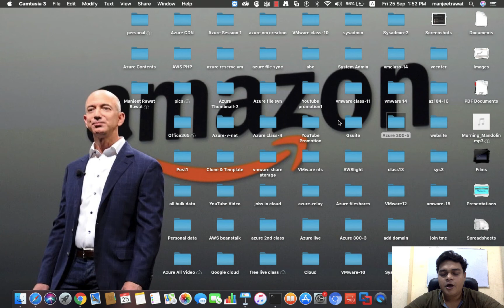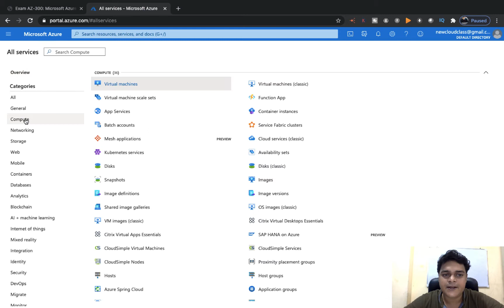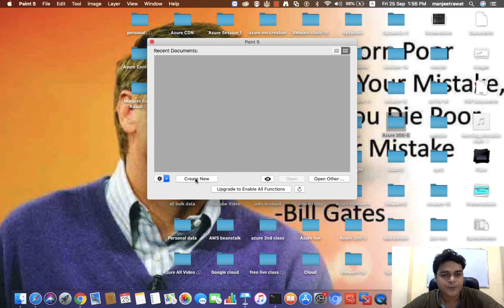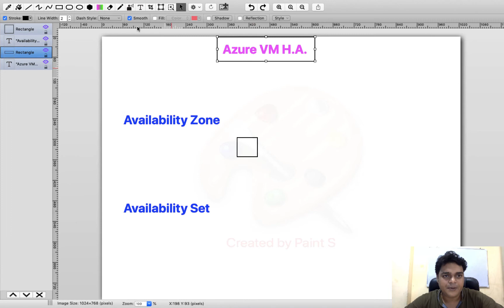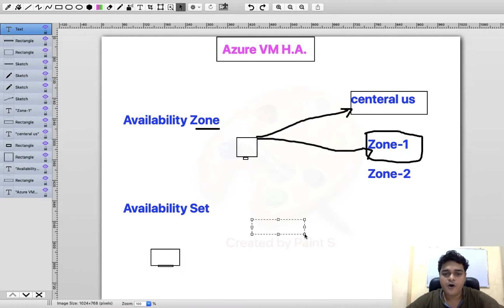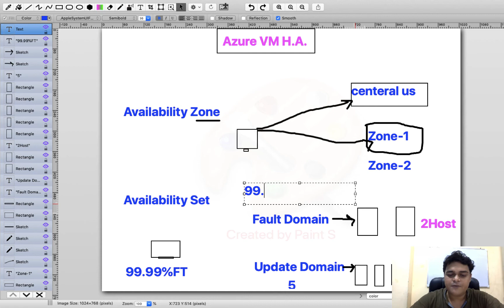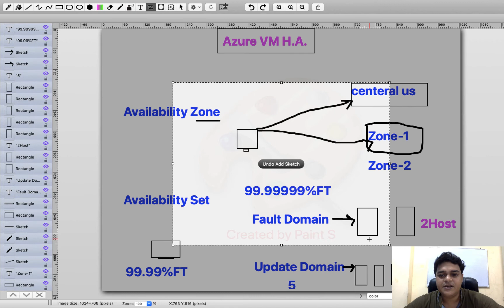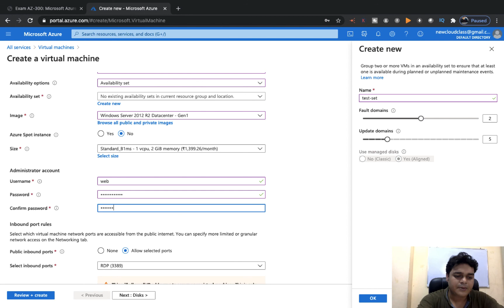Understand Azure Availability Set and Availability Zone in Hindi |. Azure AZ-300 Class-7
In this video you will learn anout how to configure availability set and availability zon step by step in Hindi.